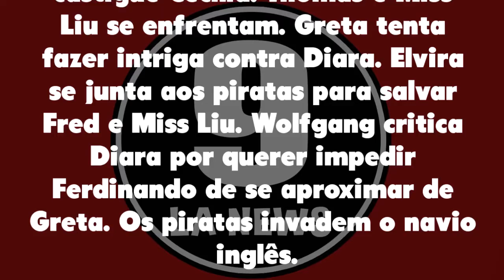Novo Mundo 27/07/20 | Capítulo 103, Resumo 27-07 Segunda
Novo Mundo Segunda 27/07/2020